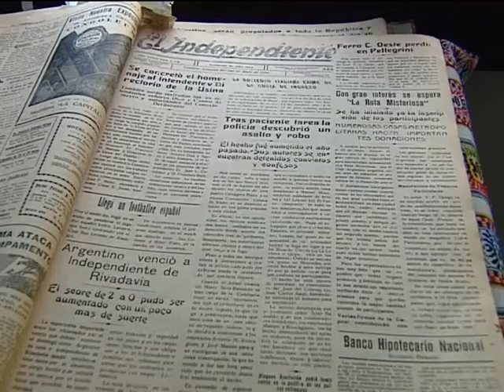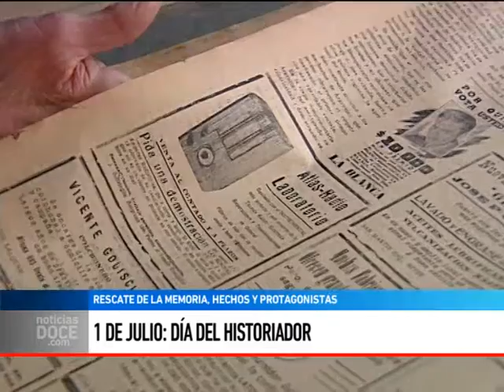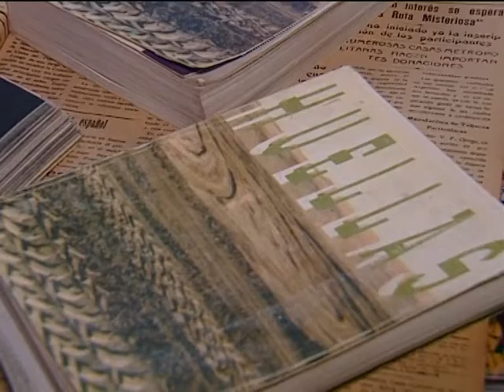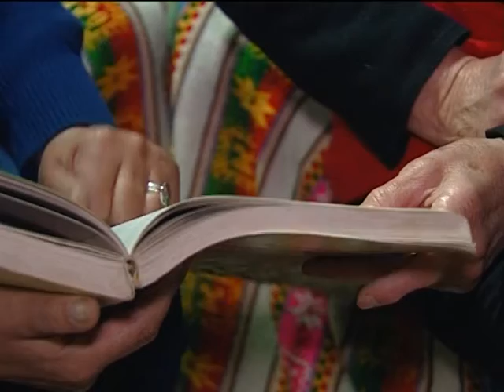1 de julio: día del historiador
HAYDEE MERINO - CRISTINA GOIRES - Hoy, en el día del historiador, estuvimos con dos mujeres que se han dedicado con pasión a investigar la historia local. Y las encontramos en pleno trabajo, reconstruyendo el inicio del cooperativismo en Trenque Lauquen